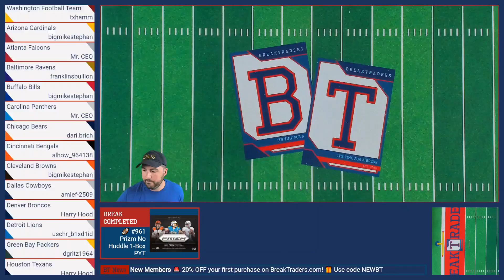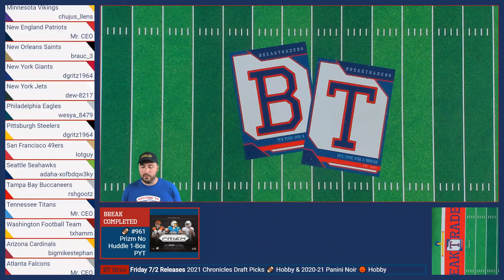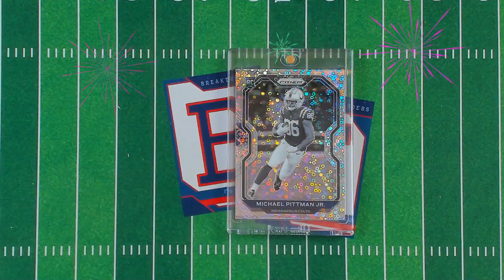BreakTraders Show #66 - Midday Madness Hits- 7/1/2021